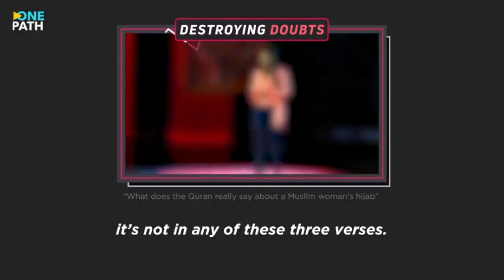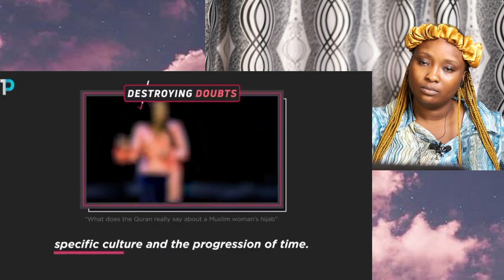(A Brilliant Response) There is NO Hijab in the Quran || REACTION